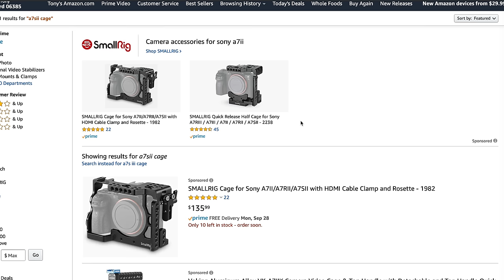Wireless headphone hack for video cameras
Wired headphones suck because (at least for me) because I forget I have the wire connected to the camera and I walk away and drag the whole tripod down. Wires also generally get tangled. So I stuck a Rode Wireless Go onto my a7S III with a sticky cold shoe and now I have wireless headphones for monitoring sound. It works for any camera and any wireless headphones.

Why not just use a Bluetooth adapter? Every one I've tested adds latency which is unacceptable for real-time monitoring.